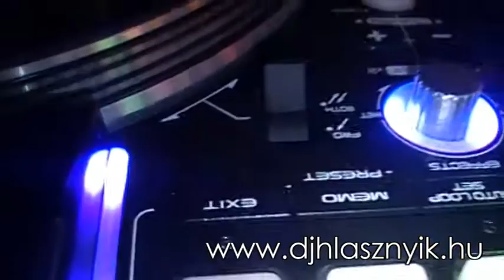Dj Hlásznyik vs. Wave Riders, djmolnar & Dj Szepi @ Club Nimród 2011.04.30.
Csaba Rádió Party a Club Nimródban, Füzesgyarmaton. Guest: Dj Hlásznyik vs. Wave Riders. (Holmes & Watson) Resident: djmolnar & Dj Szepi. Video: Tom. Info
A klip alatt hallható zene: Holmes & Watson - Turn Up The Volume (Original Mix) [2011] - Megjelenés hamarosan. (Holmes & Watson = Dj Hlásznyik s. Wave Riders)